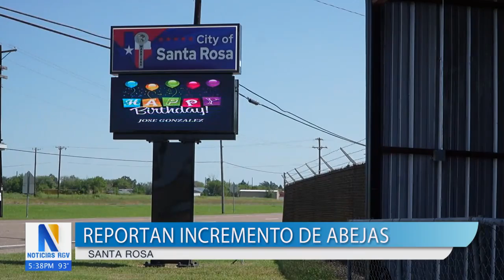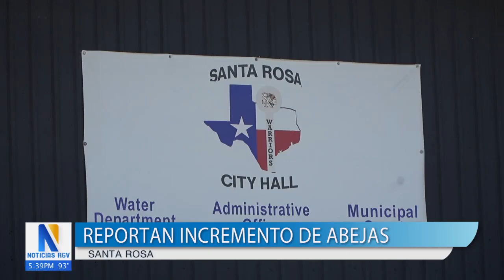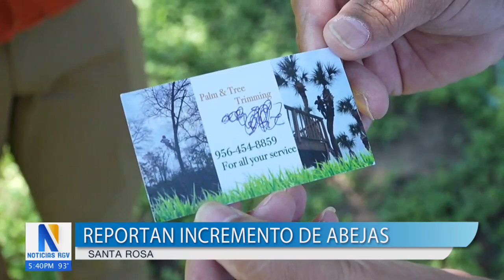Ciudad de Santa Rosa reporta aumento de colmenas de abejas en la zona